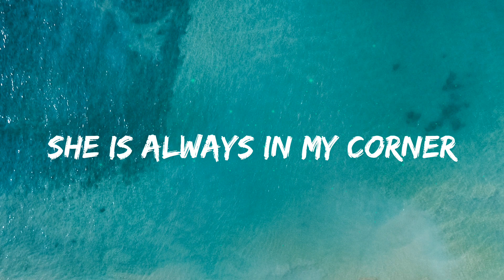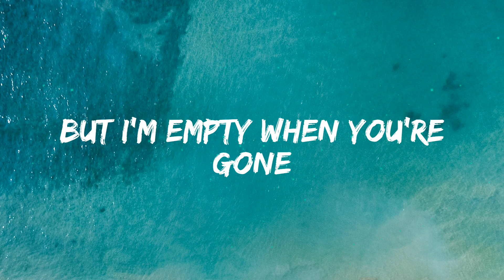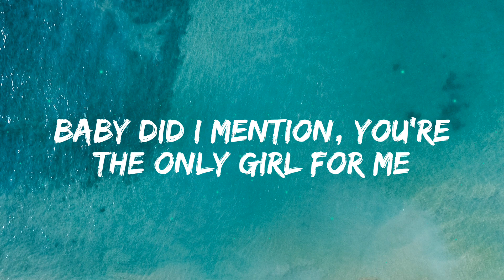OMI - Cheerleader (Lyrics)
OMI - Cheerleader (Lyrics) Trap Wars
Lyrics:
When I need motivation
My one solution is my queen
'Cause she' stay strong yeah yeah
She is always in my corner
Right there when I want her
All these other girls are tempting
But I'm empty when you're gone
And I'm like no, not really 'cause
She is always right there when I need her
'Cause I'm the wizard of love
And I got the magic wand
She gives me love and affection
Baby did I mention, you're the only girl for me
No I don't need the next one
Mama loves you too, she thinks I made the right selection
Now all that's left to do
Is just for me to pop the question
Cheerleader
Cheerleader Lyrics